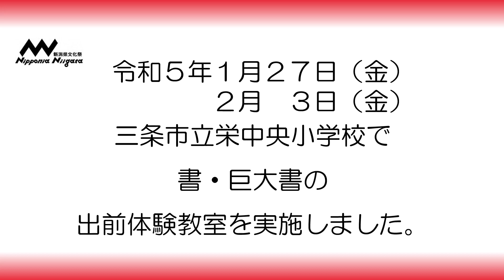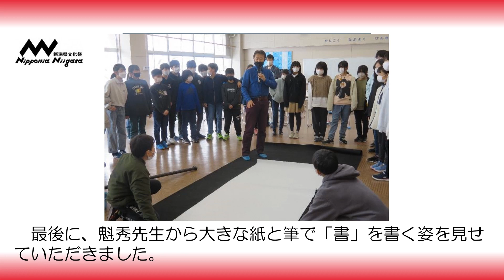【出前体験教室】三条市立栄中央小学校 （書）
新潟県文化祭2022『出前体験教室』

新潟県では、次代の文化の担い手となる若い世代に文化・芸術に触れる機会を提供するとともに、県内の芸術家の活動の場を広げることを目的として、出前体験教室を実施しています。

令和５年１月27日(金)、２月３日(金)に、三条市立栄中央小学校で書の出前体験教室を実施しました。

講師は、柳澤魁秀様です。